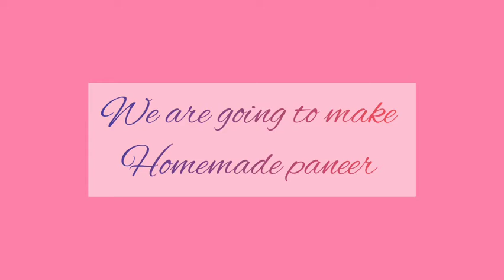How to make paneer at home / anujaarumugam's lifestyle